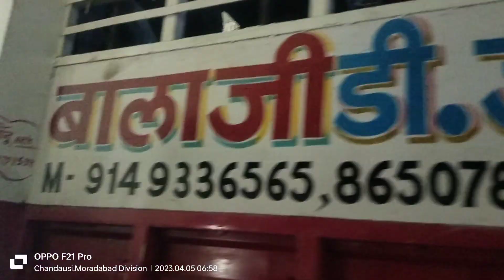dj Bala ji 🦁🦁 Hanuman jayanti 5/4/23 chandausi#my#dj#djremix